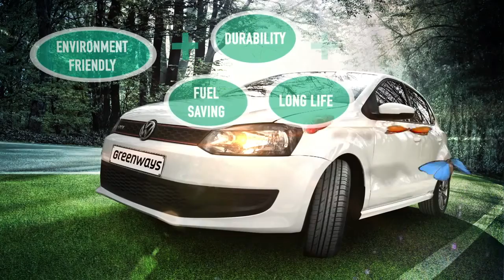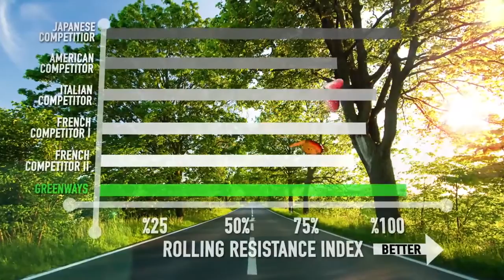Anvelope vara LASSA GREENWAYS - AnvelopeMAG.ro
LASSA GREENWAYS sunt anvelope vara cu ajutorul carora veti beneficia de un raport ideal intre pret si calitate. Aceste anvelope de vara confera un nivel ideal de aderenta si o rezistenta scazuta la rulare, datorita cauciucului din care sunt fabricate, respectiv un cauciuc special, destinat anvelopelor de vara.